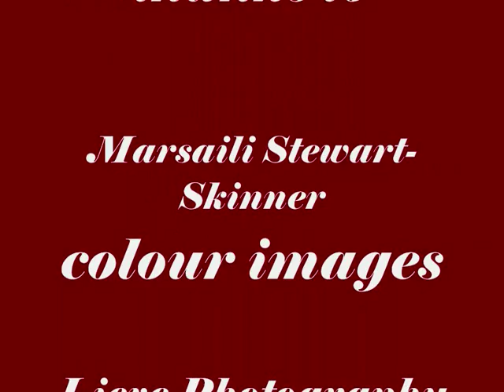Singin' on yer Mammy's Knee - slideshow from Celtic Connections workshops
Traditional Scottish favourite, sung by Christina Stewart with Bill Taylor on harp.

One of Scotland's best-known songs for children, 'Ali Bally Bee' or 'Coulter's Candy' started life as an advertising jingle for the aniseed sweeties of Galashiels confectioner, Robert Coltart.

Christina teaches this as a dandling song to parents and grandparents in toddler groups and at festivals along with plenty other bouncing, shoogling and cuddling songs from Scottish tradition and it appears on her album 'Bairn's Kist'.

These pictures are from Glasgow's Celtic Connections Festival.  For more on Christina's work encouraging parents to sing songs from Scottish tradition with their wee toots,

Listen to the whole song (2nd track on the Bairn's Kist album)